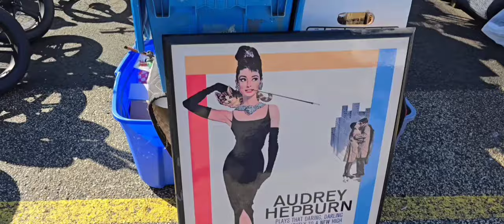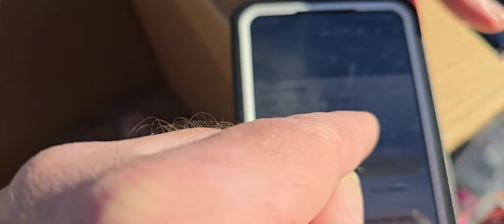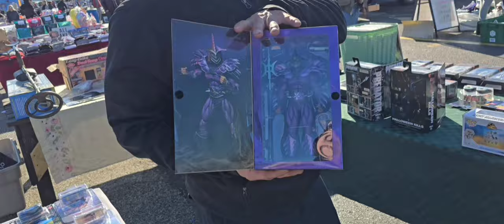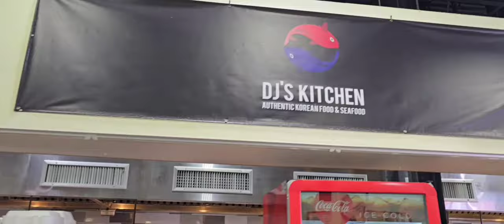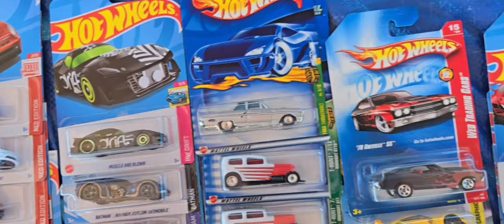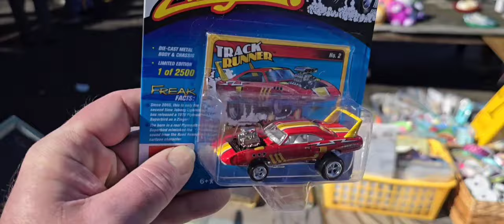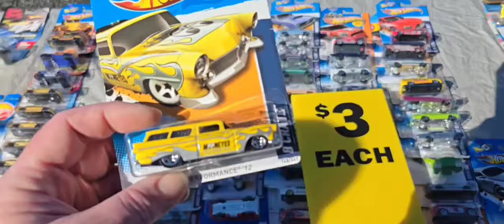Flea market days | Tons of Hot wheels & customs